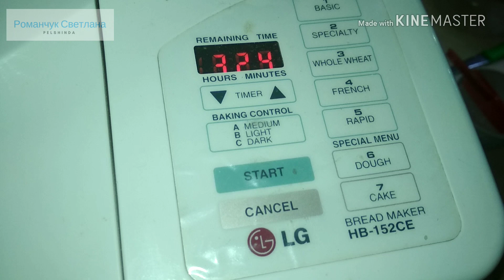Принцип работы моей подружки - хлебопечки LG Bread Maker HB-152CE 🍞🍞🍞 Без слов, только факты)))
Обзор работы хлебопечки для интересующихся 😉
У меня есть 2 любимых рецепта теста для хлебопечки.
В данном видео тесто завела по такому рецепту:

🍞 Вода (или кефир, или сыворотка, или остатки пива) - 350 мл.;
🍞 Прессованные дрожжи - 15гр.;
🍞 Мёд - 1 ст.л. (бывает вместо мёда кладу ещё 1 ст.л. сахара);

Помочь каналу в развитии Вы можете через систему on-line расчетов WebMoney :

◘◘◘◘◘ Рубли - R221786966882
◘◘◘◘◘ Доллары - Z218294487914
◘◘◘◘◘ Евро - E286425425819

Спасибо! ♥